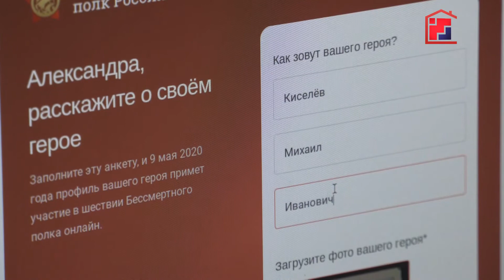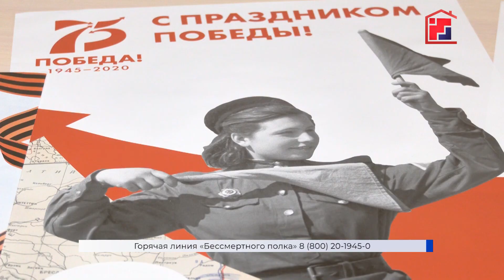К шествию «Бессмертного полка» можно присоединиться дистанционно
В этом году мы не сможем посмотреть на парад Победы, и не пройдём в колонне бессмертного полка. Но отметить праздник все вместе мы можем и онлайн, а также поучаствовав в различных акциях, приуроченных ко дню 75-летия со дня победы в Великой Отечественной войне. Так, бессмертный полк вновь объединится на 9 мая, как рассказать о своём ветеране в этом году? Подробная инструкция у нашего корреспондента.